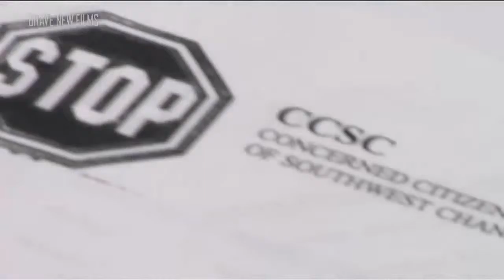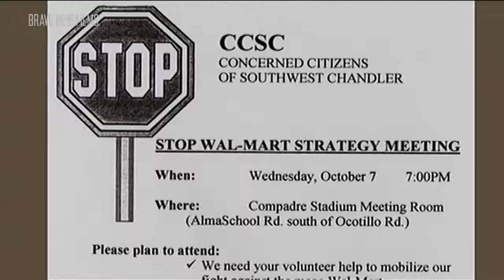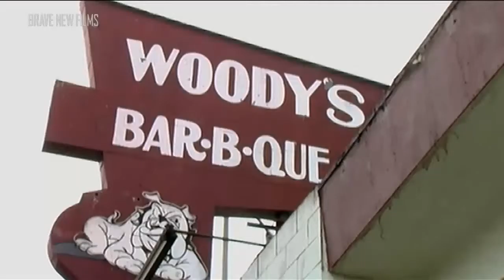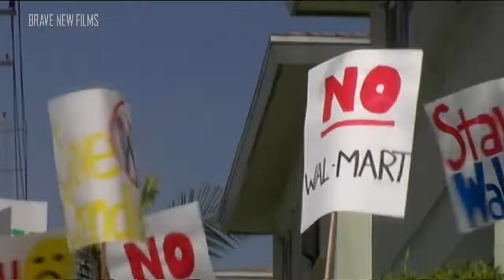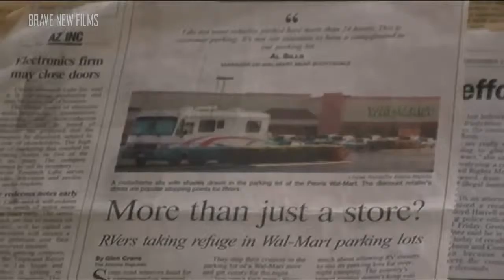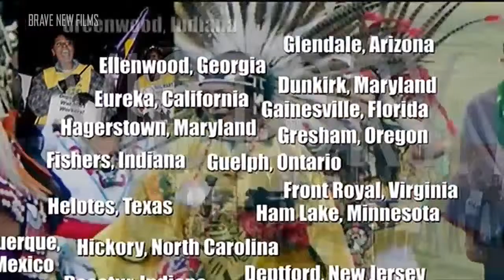How to Stop Walmart From Moving Into Your Community • Part 10 • BRAVE NEW FILMS